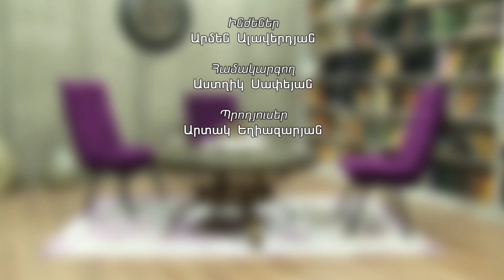Ողջ խնդիրն այն է, որ հեղափոխական ուժն իրականում պատրաստ չէր հեղափոխության